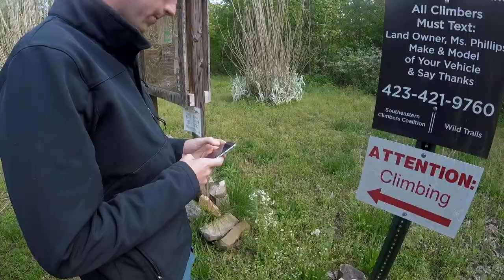RV Living | Rock Climbing in Tennessee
We found a great spot to rock climb in Tennessee! It was a lot longer of a climb than we thought it was going to be, with a great view at the top. Gerrit gets "deep" about why we love to climb and I couldn't help but add some hilarious "Gerrit Bloopers" to the end of the video!
Etsy Shop